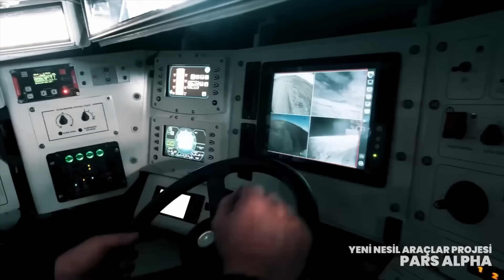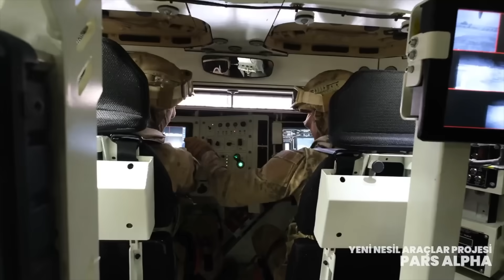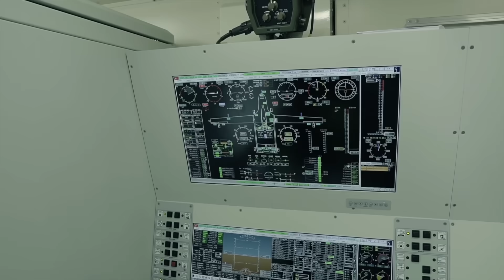Tolga Özbek ile gündem 24 Şubat 2025, Kara Araçlarında dev anlaşma, TB2T-AI ve BULUT İHA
Tolga Özbek ile gündem konuları 24 Şubat 2025
00:00 Giriş
00:34 Savunma Sanayi Başkanlığı tarafından 4 yıldır devam Kara Kuvvetleri Komutanlığı’nın Yeni Nesil Zırhlı Araç Projesi sonuçlandı. Dev projeyi FNSS PARS ALPHA ve BMC’nin de ALTUĞ modelleri kazandı.
03:12 Baykar'ın yenilenmiş TB2 modeli olan TB2T-AI, turbo motoru, yapay zeka ve artırılmış özellikleri ile ilk uçuşunu gerçekleştirdi.
08:43 HAVELSAN'ın yeni bulut altı İHA sistemi BULUT testleri tamamladı ve Türk Silahlı Kuvvetleri ve Emniyet Genel Müdürlüğü'nün envanterine girdi.